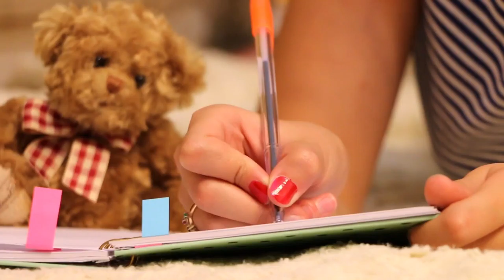Woman Handwriting On Notebook Free Stock Footage OfficeBusiness 1080 x 1920